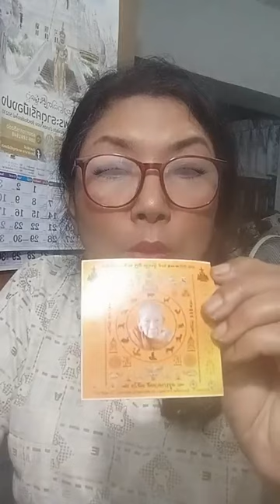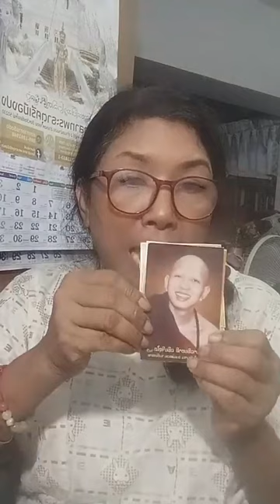04/08/67-รายการ#ละออมาคุย โดย.-พี่ละออ นวลละออ ใจเย็น ได้แพร่ภาพสด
04/08/67-รายการ#ละออมาคุย โดย.-พี่ละออ นวลละออ ใจเย็น ได้แพร่ภาพสด